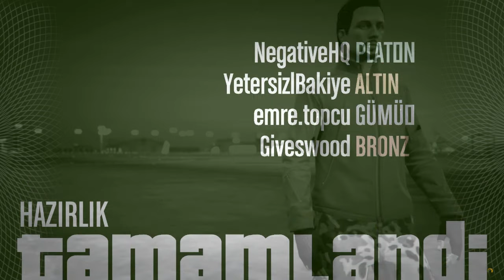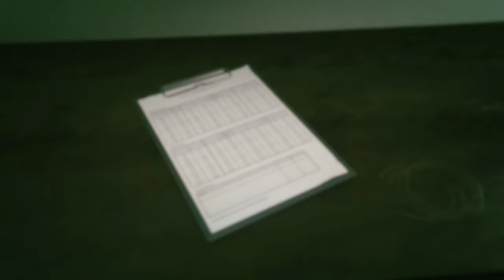GTA 5 | Heist | Hapishaneden Adam Kaçırma! (Part 1) | 02#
Bölüm uzun olduğu için arkadaşlar 2 part halinde yayınlayacağız. Baya uzun soluklu ve aksiyonu bol oldu. Bir kaç denemeden sonra geçtik bazı yerleri umarız sizlerde bizim gibi eğlenirsiniz arkadaşlar :)
İyi yada kötü yorumlarınızı eksik etmeyin.